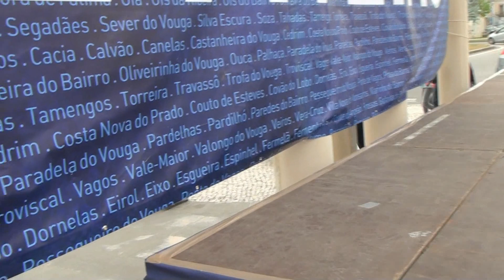Início da Eucaristia de despedida do Bispo de Aveiro e futuro Bispo do Porto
Início da Eucaristia de despedida do Bispo de Aveiro e futuro Bispo do Porto que teve lugar na Catedral de aveiro e imediações